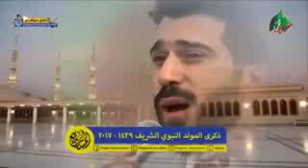بلال الحبشي رضي الله عنه مؤذن النبي محمد صلى الله عليه وسلم ما تحمل غياب رسول الله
فيديو مؤثر جدا لفضيلة الشيخ أحمد حلمي حفظه الله وسدد خطاه .
يا أحباب رسول الله صلى الله عليه وسلم اسمعوا وتخيلوا